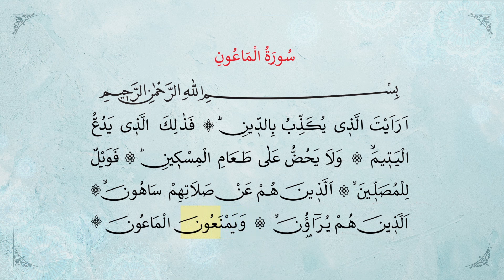THE SURA AL-MAUN (AHMET RECEP KOÇ)